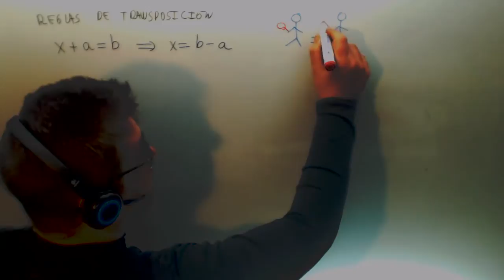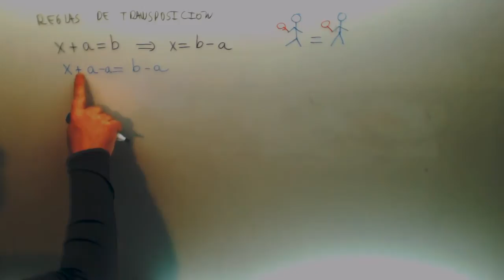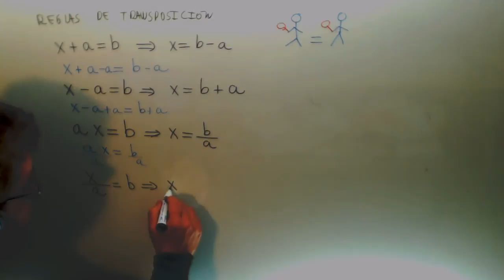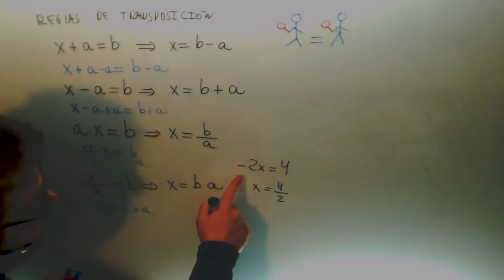Reglas de transposicion de terminos Ecuaciones Matematicas 3º ESO Academia Usero Estepona